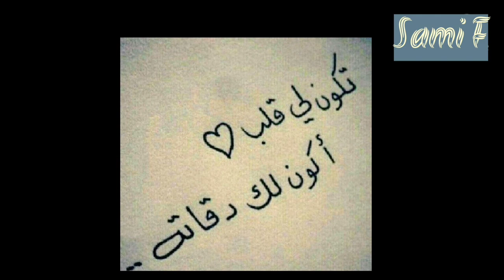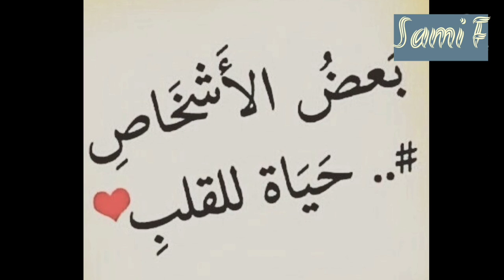سامي فرج -رسالة حب SAMI F IN-A Love Letter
ألحان وتوزيع سامي فرج
Composed and distributed  by Sami Faraj